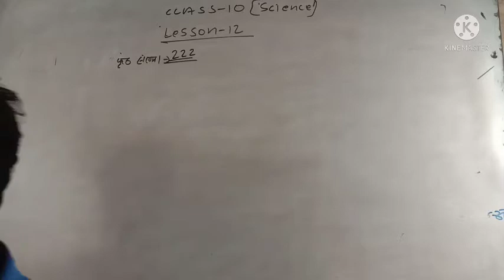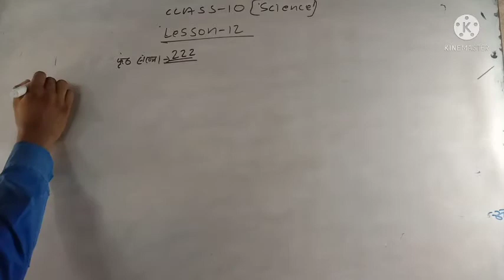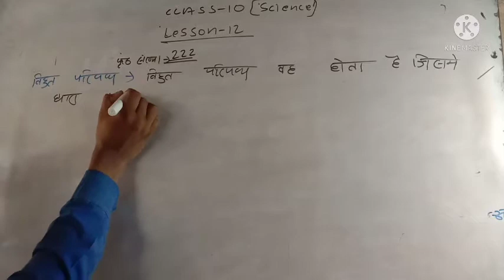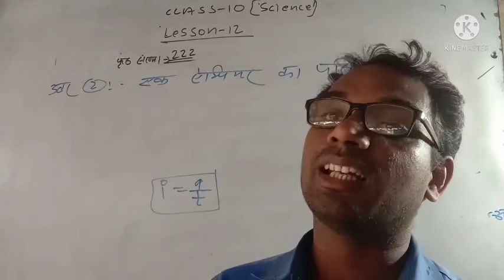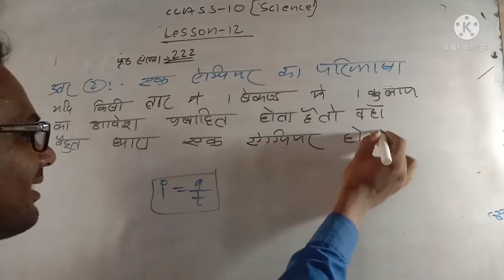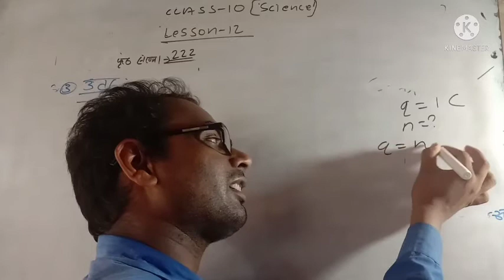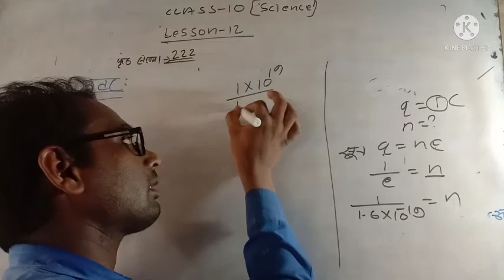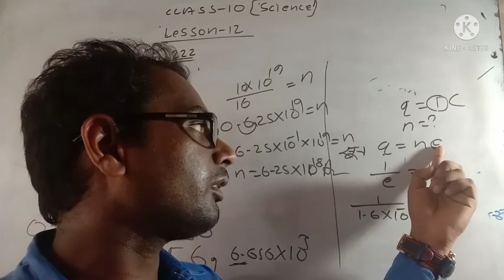class 10 science lesson 12 page no 122 ka qo (1.2.3)